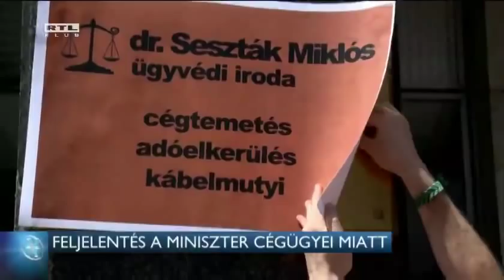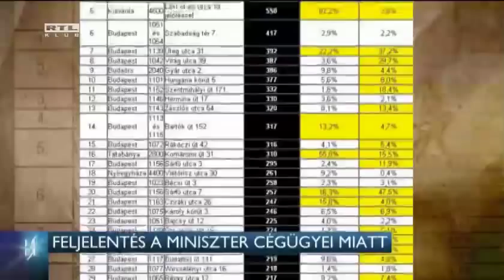Feljelentés Seszták cégügyei miatt 14-06-29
Feljelentést tesz az Együtt PM a jelentős adótartozást hátrahagyó több száz cég ügyében, amelyet Seszták Miklós jelenlegi fejlesztési miniszter jogi közreműködésével alapítottak Kisvárdán.